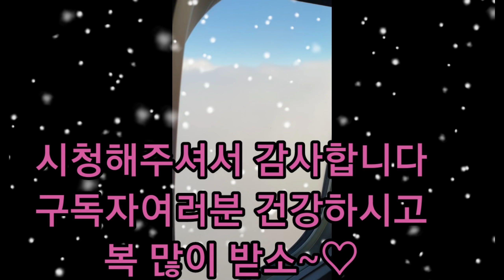복부인 닭볶음탕 쿡방 요리 먹방 mukbang mukbang